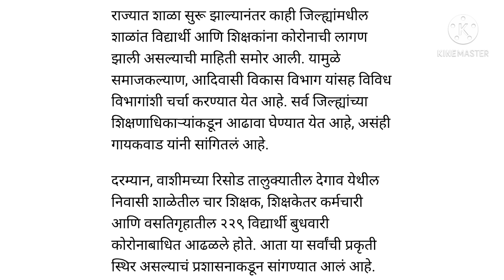महाराष्ट्रासाठी मोठी बातमी/राज्यभरातील सर्व शाळा बंद/शिक्षणमंत्र्यांची घोषणा/राज्यात मोठा निर्णय